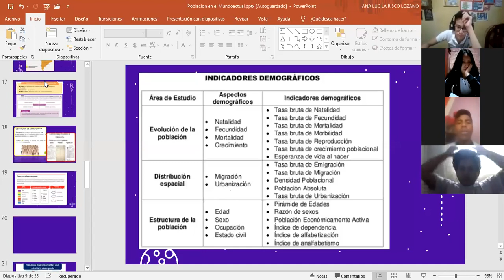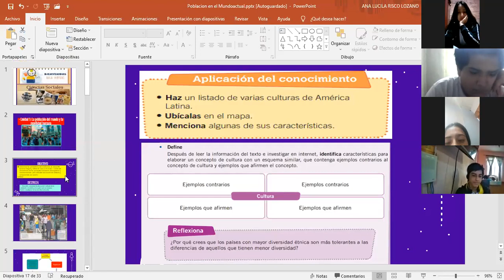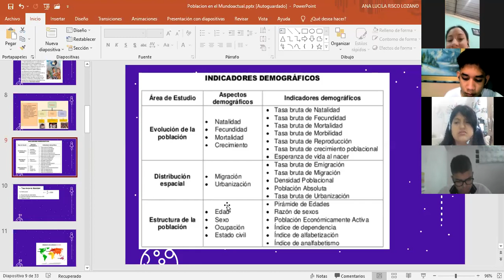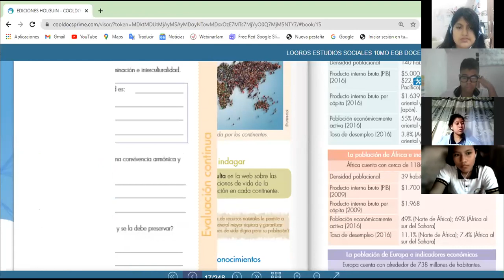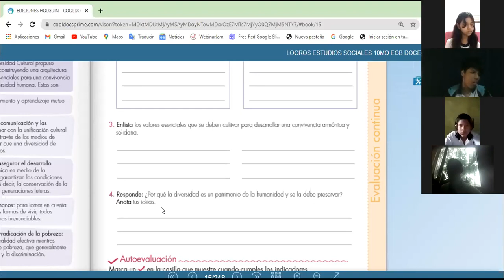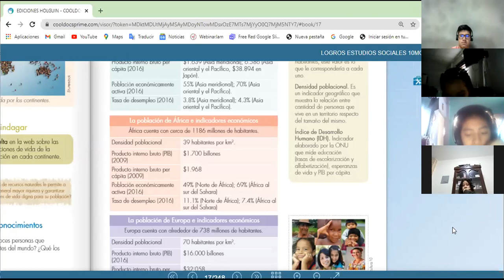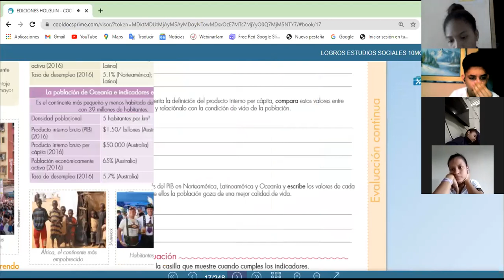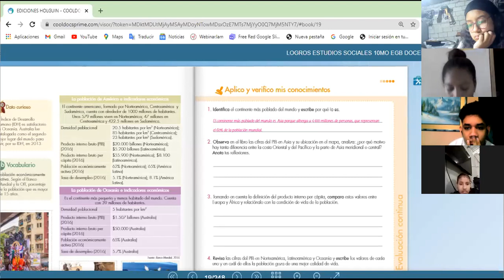PIB de la población